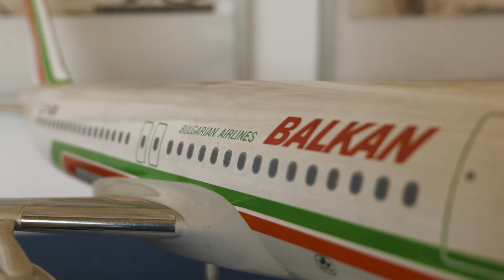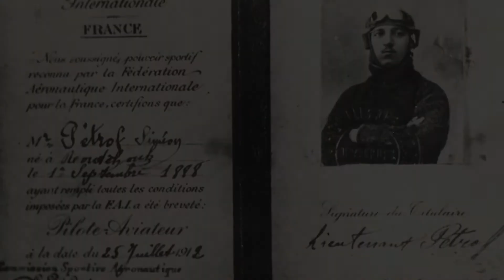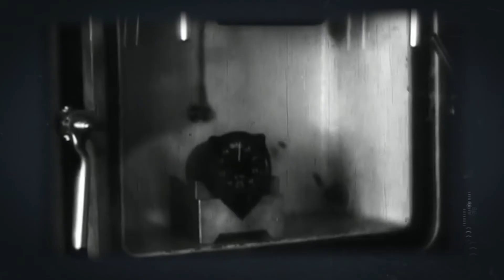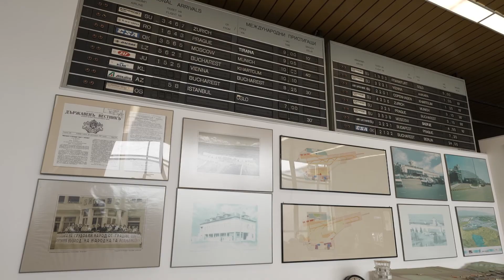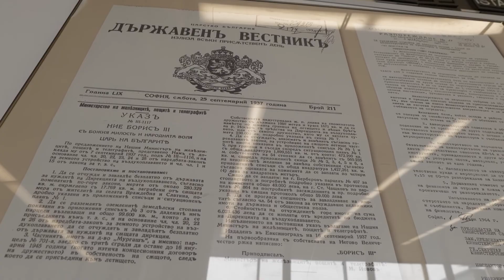85 години Летище София - част I - разказ за историята и бъдещето на най-големия аеропорт у нас!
Ела на Летище "София" с Живко Константинов - част 1:

На летището посрещаме и изпращаме. Плачем от радост, а понякога и от тъга. Там започва и свършва всяко приключение. Вече 85 години Sofia Airport @Sofia-Airport е вратата към света. За неговата история и бъдеще разказвам в поредицата от 6 епизода в предаването "Ела в..." по Euronews Bulgaria!

Оператор: Благой Момчилов @BlagoyMomchilov
Режисьор на монтажа: Алекс Тасева @AlexTaseva
Кадри дрон: Стефан Геков @stefgekov

Предаването за пътешествия по света и у нас "Ела в..." можете да гледате всяка събота и неделя от 12:45 часа само по Euronews Bulgaria!